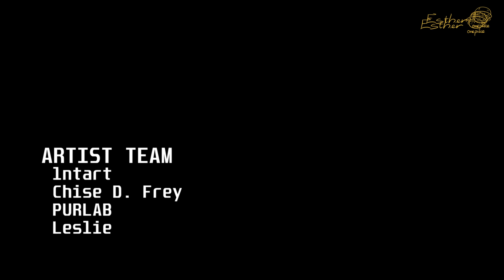Shanks vs Akainu: Marineford Rematch, Monster Of Justice Versus Red Hair Yonko | One Piece Fan Anime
I'll become the pirate king

Please click CC and select country to view subtitles
We have uploaded subtitles: japan, indonesia, philipines, United States, Thailand, india, vietnam, malaysia, brazil, italy, germany, south korea, france, taiwan, mongolia, nepal, turkey, saudi arabia, mexico, australia, singapore, spain, morocco, Lao, greece, United Arab Emirates, poland, myanmar, cambodia, iraq, russia, bangladesh, peru, pakistan, netherlands, chile, portugal, Belgium, egypt, israel, austria, argentina, hong kong, south africa, romania, new zealand, sweden

© Copyright by "TD Studio":

Production Team: ODA VN, Aslan, Lengnennen, Butter Cookies, Chise D. Frey, Esc, Health, Meow Meow, Leslie, PURLAB, Beo, Den, Pierreparis, Black, Fat Guy, manimaiie, Heng me

THIS IS JUST AN ANIMATED PRODUCT THAT THE FAN TEAM IMAGINED AND CREATED BASED ON THE FAN'S OWN PREDICTIONS AND CONSPIRACY THEORIES
ORIGINAL CHARACTERS BELONG TO THE AUTHOR EIICHIRO ODA